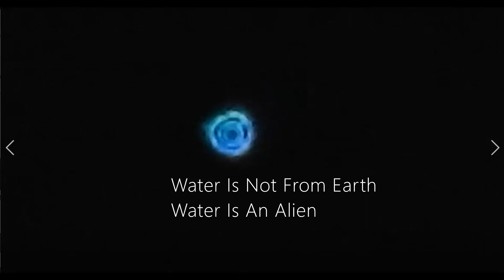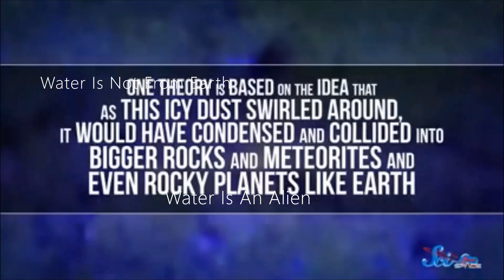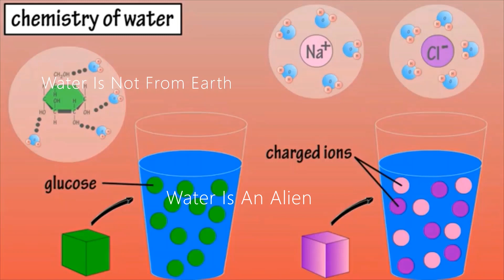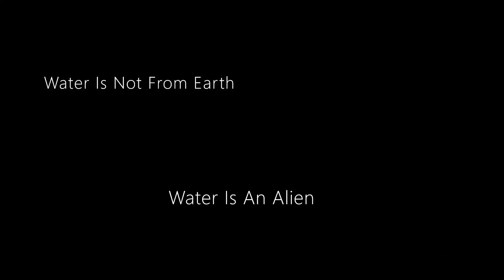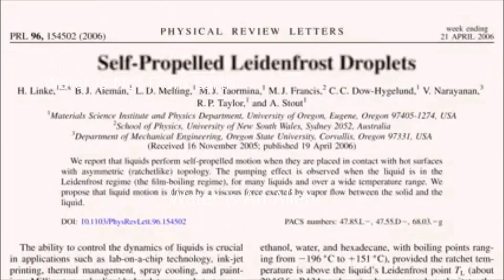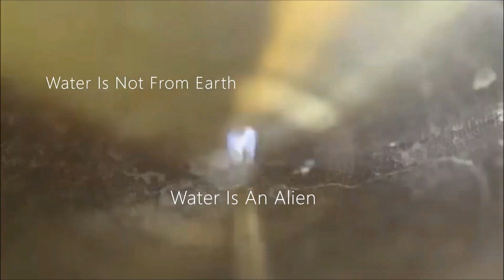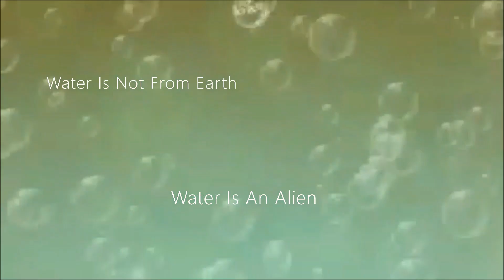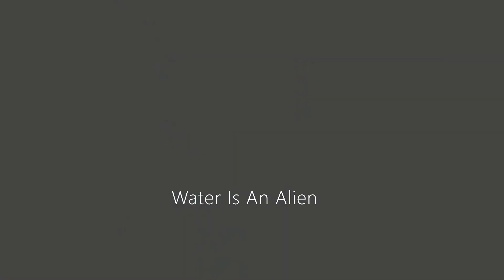Water Is Not From Earth | Water Is An Alien